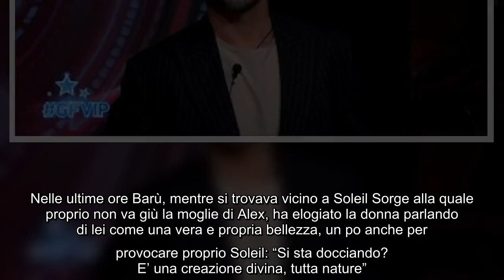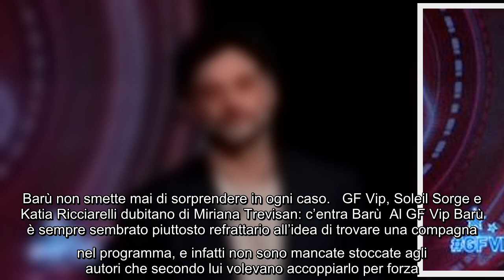GF Vip, Barù colpito da Delia Duran E' tutta natura Al GF Vip Delia Duran ci è entrata da pochi g